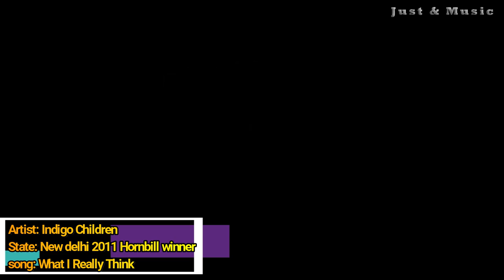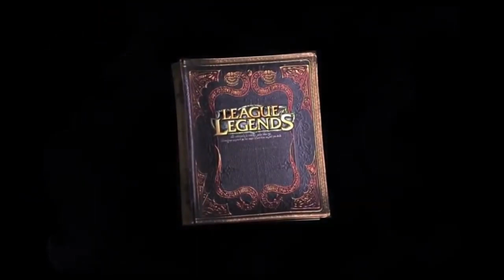Winners of Hornbill International Rock Contest 2006-2018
Hornbill International rock contest is one of the biggest festival in Nagaland.The event is organized by (Music Task force) & Government of Nagaland , which is believe to be the only Government supporting Music Task Force in the country.With attractive price awards Where over 30 bands from all over the country come to perform at the event below are the contest winners.

Artist:                                 State                     Year

Joint Family                        Kolkata                 2006
The hobos                           Kolkata                 2007
Verbs                                   shillong                 2008
OFF                                      Nagaland              2009
Slain                                     Bangelore             2010
Indigo Children                   New Delhi              2011
Gingerfeet                            Kolkata                  2012
Underground Authority       Kolkata                 2013
Adams Apple                       Darjeeling           2014
Reverse Tragedy                  Mizoram              2015
SNF                                        Nagaland              2016
Avora Records                      Mizoram              2017
Perfect Stranger                   Bangelore           2018